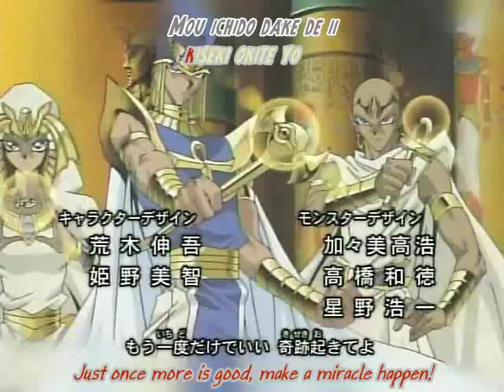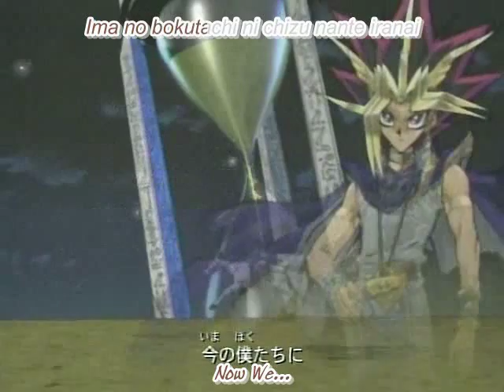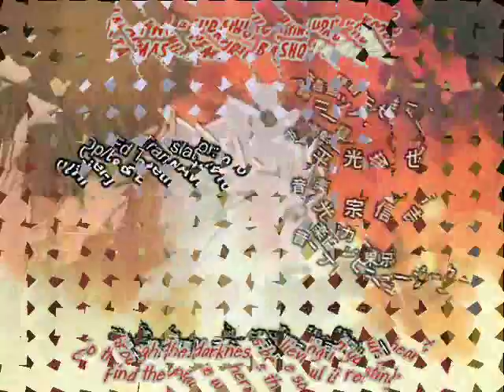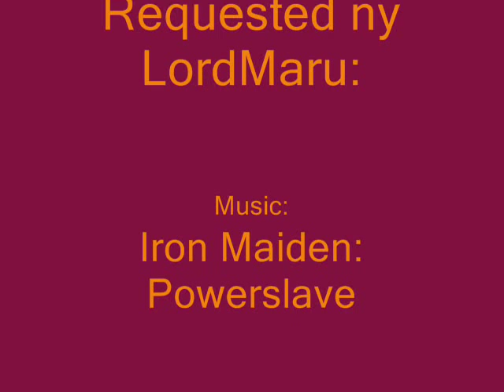Bakura The Powerslave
A video I made of Yu-Gi-Oh! By Request of LordMaru.

Anime: Yu-Gi-Oh!
Ending Song: Scorpions~ No One Like You

Edit: Just Nice At the end i put ny instead of by...sorry I'm human =]
Its only one episode. No flames if you don't like it please.

Into the abyss I'll fall-
the eye of Horus
Into the eyes of the night-
watching me go
Green is the cat's eye that glows-
in this temple
Enter the risen Osiris-
risen again.

CHORUS

Tell me why I had to be a powerslave
I don't wanna die, I'm a god, why can't I live on?
When the Life Giver dies, all around is laid to waste.
And in my last hour,
I'm a slave to the power of death.

When I was living this lie-
fear was my game
People would worship and fall-
drop to their knees
So bring me the blood and red wine for the one to succeed me
For he is a man and a god-
and he will die too.

CHORUS

Now I am cold but a ghost lives in my veins,
Silent the terror that reigned-
marbled in stone
Shell of a man God preserved-
a thousand ages
But open the gates of my hell-
I will strike from the grave.

CHORUS